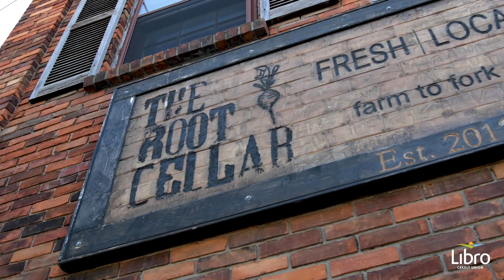Libro is now open in Old East Village, London!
Is it time to Bank Somwhere Better? Join Libro.